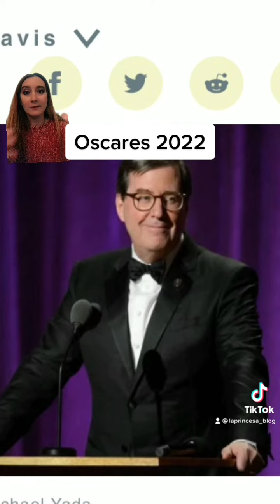[EVENTOS] OSCARS 2023